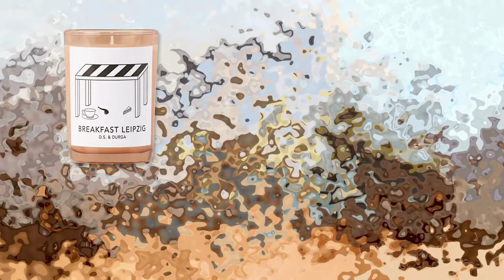My Favorite Luxury Candle Brands $50 - $100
Rekeema